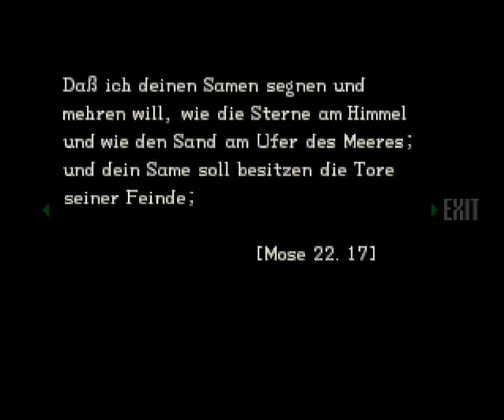[Walkthrough] Resident Evil 1 [(PS1)] [(Chris & German)] - Part #34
Ich hoffe ihr hattet alle einen guten Rutsch in das Jahr 2013. Bei mir war alles wunderbar. Und nun hab ich mir ein Projekt, eine Trilogie überlegt. Es geht um die Playstation 1 - Resident Evil Trilogie. Ich bin mir sicher jeder oder fast jeder kennt "Resident Evil" Wohl eines der bekanntesten und besten Survival-Horror Games. Eines gleich vorweg. Ich denke mehr von "Resident Evil" kommt auf meinem Channel nicht. Von den neueren "Resident Evil Games" halte ich nichts mehr. Ist alles nur mehr Geldmacherei wie ich finde. Kein Horrorflow mehr. Und auch keine richtige Story mehr. Kann sein das viele diese Meinung nicht vertreten aber das ist nun einmal meine Meinung.

Wie wird das auf meinem Channel ablaufen. Also sowohl bei "Resident Evil 1" und auch bei "Resident Evil 2" wird es jeweils 2 Playlisten geben. Da man in diesem beiden Games 2 spielbare Hauptcharaktere hat. Hier bei "Resident Evil 1" wird zuerst Jills Szenario kommen und danach dieses von Chris. Warum ich das in dieser Reihenfolge spiele? Ganz einfach. In der original "Biohazed" Version steht am Anfang des Games, wenn man seinen Charakter wählt, unter Jill "Leicht" und unter Chris "Schwer" Und das ist in der Tat richtig. Das Game mit Jill ist um einiges leichter als das mit Chris. Wenn ihr richtige "Resident Evil 1" Fans seit, guckt ihr beide Runs. Zumal auch die beiden Szenarios unterschiedlich sind. Und wie ihr bestimmt alle wisst, gibt es in "Resident Evil 1" 8 verschiedene Endings. Eingeteilt in "Bestes Ending" "Gutes Ending" "Schlechtes Ending" und "Böses Ending" Bei beiden Szenarios werdet ihr bei mir nur das beste Ending sehen. Nun noch für Leute die nicht so vertraut mit "Resident Evil 1" sind, ein kleiner Einblick in die Story.

"Resident Evil 1" spielt in einem alten Herrenhaus, der Spencer-Villa, im fiktiven Raccoon Forest. Der Wald liegt in der Nähe der Kleinstadt Raccoon City, in der ein geheimnisumwobener Pharmakonzern namens "Umbrella Corporation" Hauptarbeitgeber ist. Neben legaler Forschung betreibt die Firma Biowaffenforschung sowie Genmanipulation unter dem Namen "White Umbrella", mit dem Ziel, einen Superkrieger zu erschaffen. Dazu kreierten skrupellose Forscher das sogenannte "Tyrantvirus (T-Virus)", einen aus dem "Ebola-Virus" geschaffenen Erreger, durch den sein Wirt bereits nach kurzer Zeit mutiert und nur noch einem Urinstinkt folgt: Fressen. Durch eine beschleunigte Verwesung bewirkt das Virus eine Missgestaltung des Opfers, die den Erkrankten allerdings nicht am Weiterleben hindert. Er wird zu einem lebenden Toten. Als ultimativer Test wird die Belegschaft des Herrenhauses und des in ihm befindlichen Labors unwissentlich infiziert und durch Bestechung des Polizeipräsidenten das kampferprobte "S.T.A.R.S.-Team (Special Tactics And Rescue Service)" zur angeblichen Aufklärung seltsamer Mordfälle losgeschickt, um die wahre Stärke des T-Virus zu testen.

Auf ihrer Suche nach Nahrung brechen die Infizierten, zu denen auch Versuchstiere gehören, aus und machen Jagd auf ahnungslose Wanderer im umliegenden Raccoon Forest. Nachdem einige verstümmelte Leichen gefunden wurden, wird das Bravo-Team des Spezialkommandos "S.T.A.R.S." entsandt, um für Aufklärung zu sorgen. Doch es kommt zu einem Unfall: Ihr Hubschrauber stürzt ab und das Alpha-Team muss zur Rettung ausrücken. Wahlweise schlüpft der Spieler in die Haut von Jill Valentine oder Chris Redfield, um das Verschwinden des Bravo-Teams und die mysteriösen Todesfälle im Raccoon Forest aufzuklären.

Soviel dazu. Nun noch kurz. Ich werde soviele Datein wie möglich finden und sobald ich eine habe, lese ich sie mir durch und ihr könnt entspannt mitlesen. Noch etwas. Und zwar wird es bei jedem "Resident Evil" auch oft mal vorkommen, das ich meine Truhe aufräume. Ja das mag jetzt langweilig klingen aber ich habe nun einmal gerne Ordnung. Ich hoffe es wird euch gefallen. Noch ein kleiner Hinweis. Kommerziell war dieses Spiel eines der erfolgreichsten der PlayStation-Ära und trat eine Lawine von Survival-Horror-Spielen los. Darunter beispielsweise "Silent Hill" oder "Parasite Eve". Zu "Parasite Eve" Auch beide Teile davon werden eines Tages auf meinem Channel sein. Und noch eine Kleinigkeit. Es kann sein das dieses Game ein bisschen zu leise aufgenommen wurde also müsstet ihr im Notfall ein bisschen lauter schalten. Ich hoffe das ist kein Problem. Ich hab herumprobiert aber meist war es zu laut und so kann es ein wenig leise sein. Bitte dies zu entschuldigen.

Nun gut. Lasst den Horror mit Chris fortsetzen.